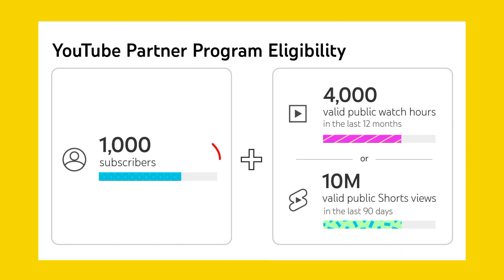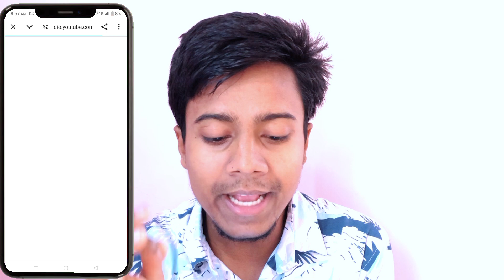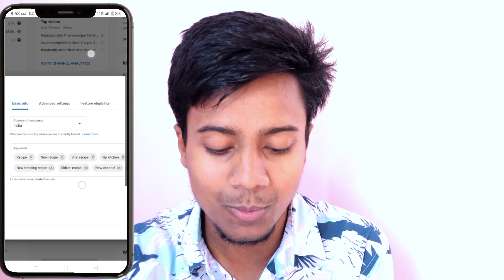YOUTUBE MONETIZATION POLICY CHANGED😭 | ইউটিউবের খারাপ আপডেট😢 | MOON OFFICIAL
YOUTUBE MONETIZATION POLICY CHANGED😭 | YOUTUBE MONETIZATION UPDATE 2024 | MOON OFFICIAL
IMPORTANT NOTICE FROM YOUTUBE😱/YOUTUBE NEW GUIDELINE POLICIES 2024/MOON OFFICIAL

Moon official of All members🙏